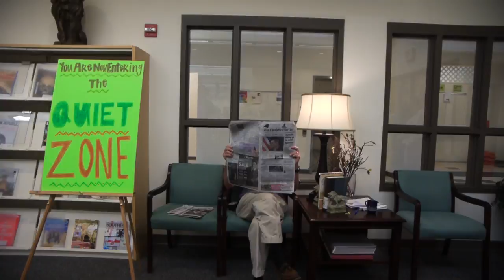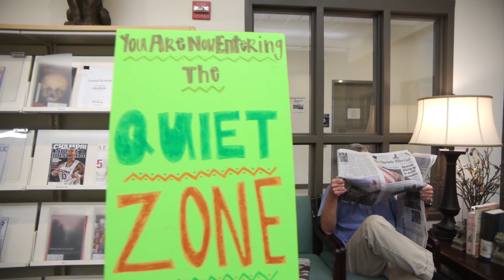Prom Video 2014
The Covenant Day Bachelor of 2014 is...